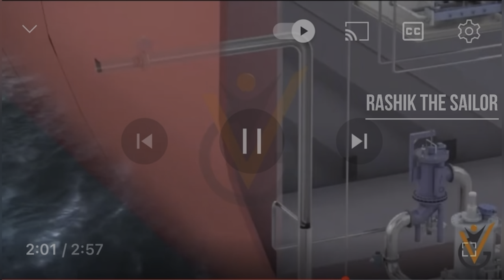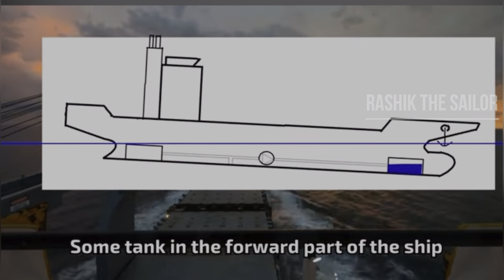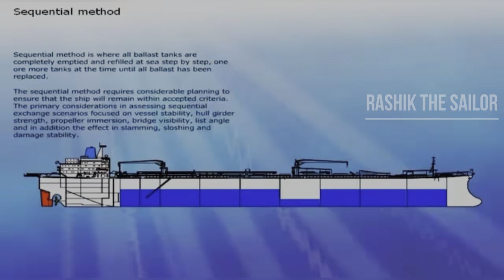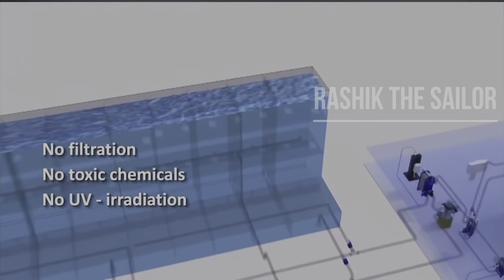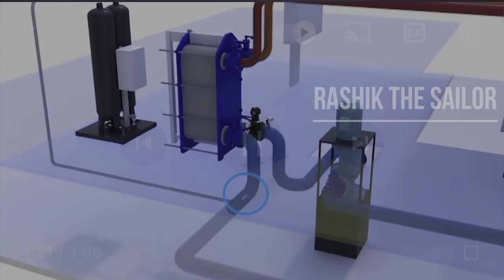കടൽ വെള്ളം എന്തിന് കൊണ്ട് പോവുന്നു 🤔 DE BALLASTING SHIP|ship job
കടൽ വെള്ളം എന്തിന് കൊണ്ട് പോവുന്നു 🤔| കടൽ റോബറി ആണോ 😳| DE BALLASTING SHIPP|
ship job | Rough sea | bad weather | merchant navy job
Ship job malayalam
￼ ship malayalam
ship
shipping lanes
ship edit audios
shipra mishra
shipra goyal new song
ship song
ship fortnite
ship video